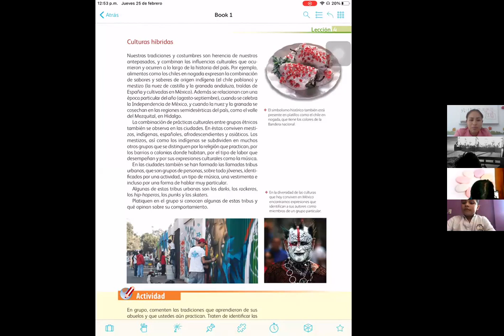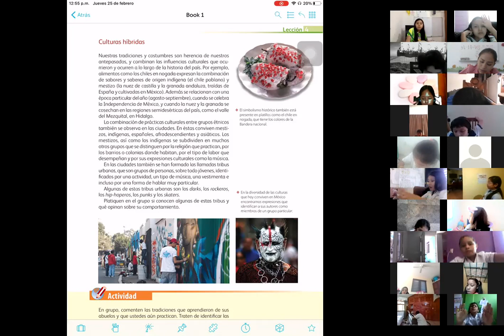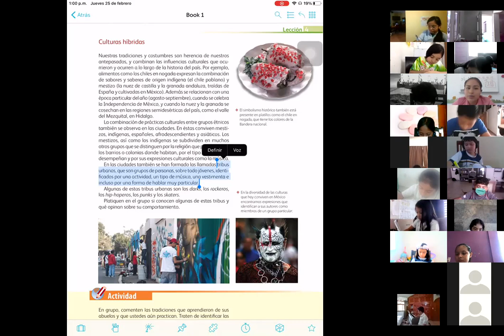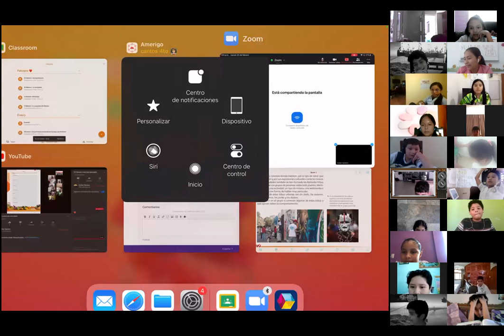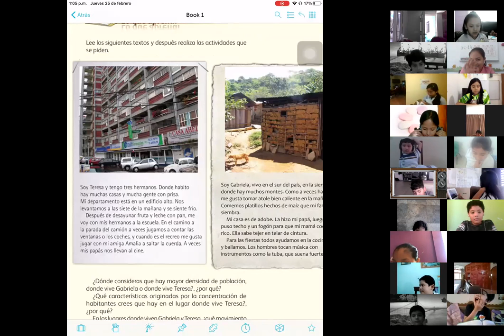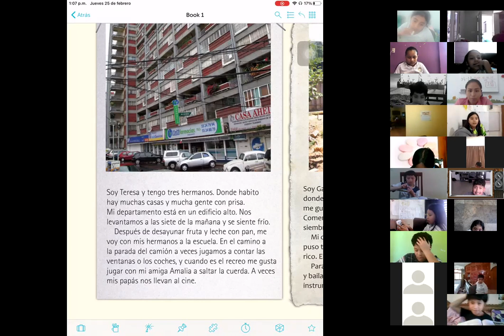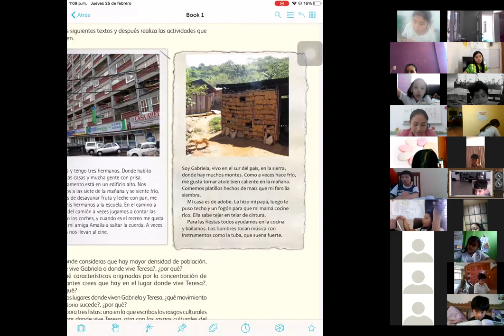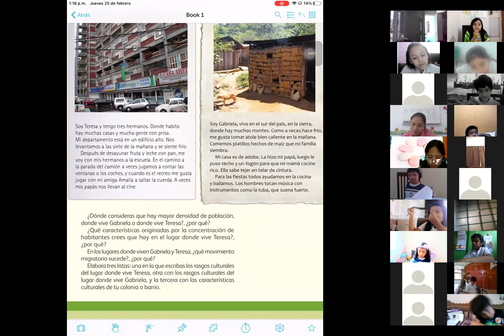25 febrero geografía